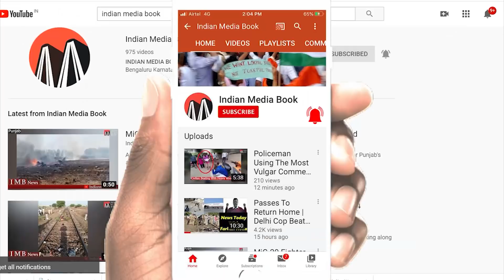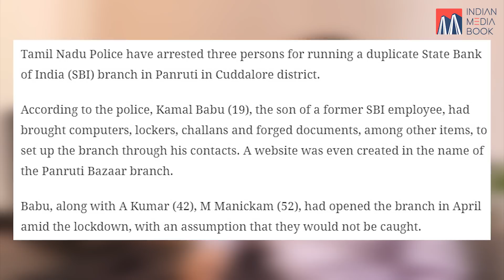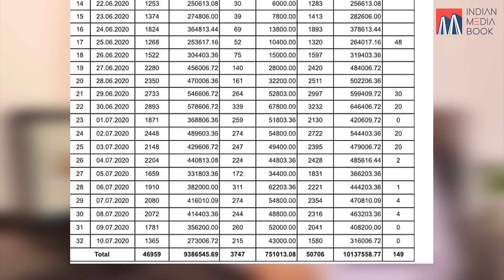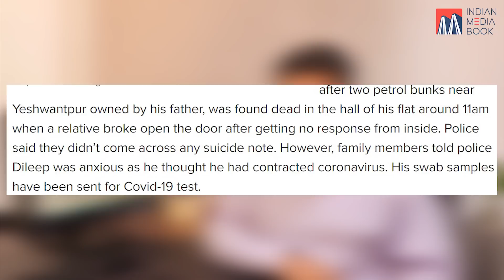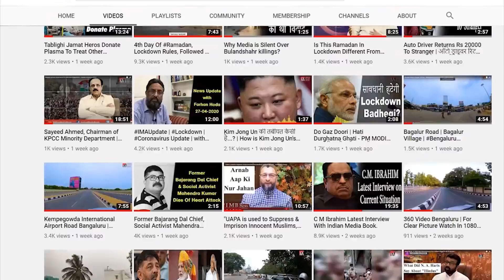Fake SBI Branch In Cuddalore TN |Businessman Found Dead |Karnataka To Build New Airport @ Vijayapura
Fake SBI Branch In Cuddalore TN | Businessman Found Dead | Karnataka To Build New Airport At Vijayapura | Over 100 Doctors Turned up Between 10:30am and 5:30pm. | Penalty For Not Wearing